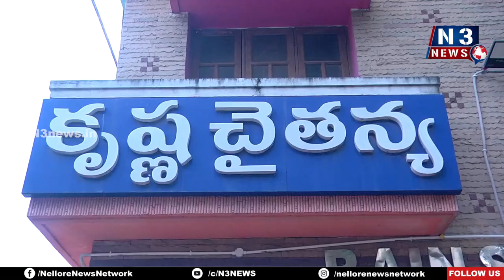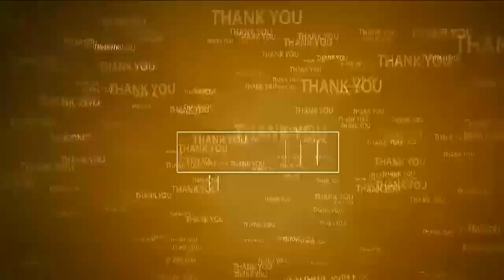కృష్ణ చైత‌న్య డిగ్రీ క‌ళాశాల‌లో మెగా ర‌క్త‌దాన శిబిరం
- ర‌క్త‌దానం చేసిన ఎన్‌సీసీ క్యాడెట్లు, విద్యార్థులు